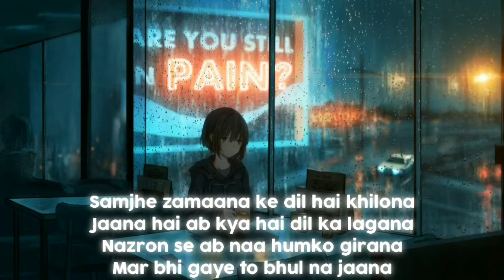Lucky Ali - O Sanam Lofi Remix (DJ NYK Lofi Remix)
A chillout lo-fi styled tribute to Lucky Ali's cult pop song from the 90's - O Sanam by DJ NYK.

🎧 ｃｈｉｌｌ　ｍｕｓｉｃ 🎧

Sit back with coffee and relax while listening to this chill and soothing lofi version of o sanam.

Wanna Hear Some More Chill Music?

o sanam lofi
O Sanam
Lucky Ali
hindi lofi

Follow @DJ Jeff Dubai​  who made this kick ass lofi flip-

o sanam lofi,
lucky ali lofi remix,
o sanam lofi flip,
indian lofi,
lofi indian,
desi lofi,
lofi music,
indian hip hop,
indian lofi music,
bollywood lofi,
lofi bollywood,
bollywood flip,
harrlin beats,
advait,
tere bina,
instagram reels song,
vibes,
lofi bollwood,
hindi lofi,
lofi hindi songs,
aesthetic songs,
lofi songs,
this is what indian lofi,
o Sanam lucky Ali,
o Sanam,
soothing songs,
wormono lofi songs
lofi swap
shayad lofi
o sanam slowed reverb